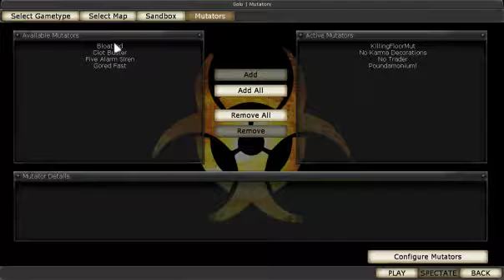Killing Floor Gameplay and Channel Update